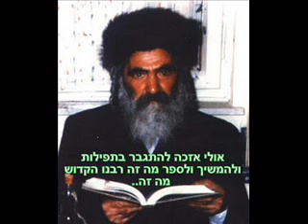yisroel saba 13 blood to silence til above nature read with music